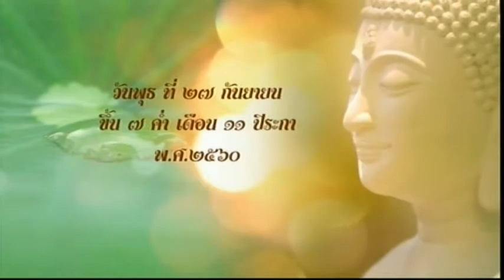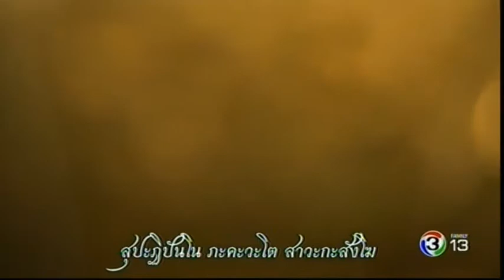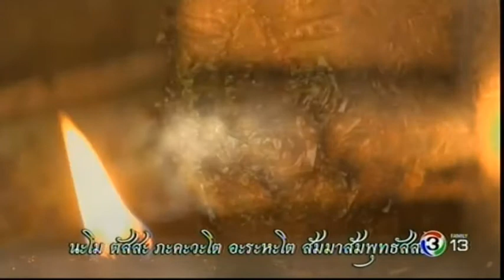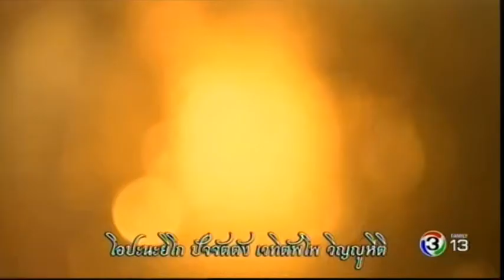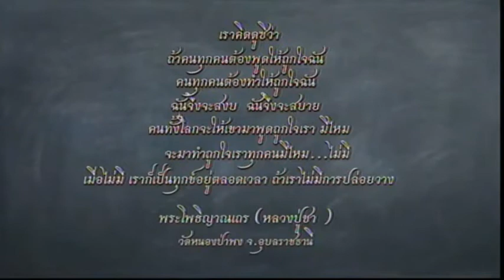ตะวันส่องธรรม 27 กันยายน 2560